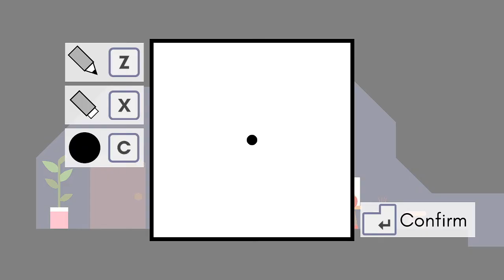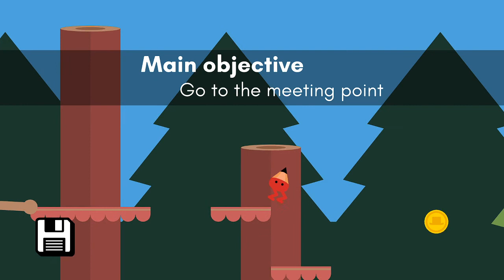Stupidity and Exploration!! | PIKUNIKU #2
In this episode of Pikuniku, SirSkirmish continues his adventure, and his stupidity shines the brightest when face with a vague objective...
I STREAM ON TWITCH
Socials!!